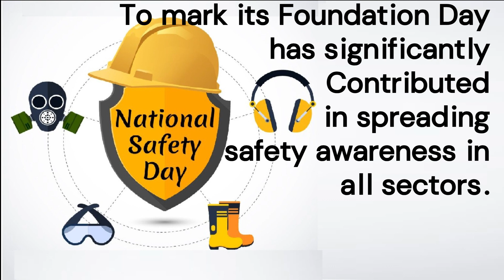today special 4th March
Every day special
Like  -special days,
         -Birthday
         -Events